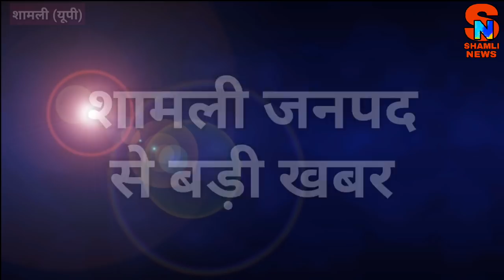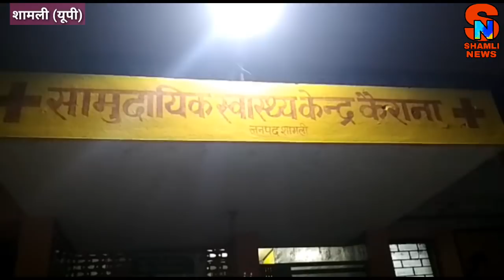कुख्यात बदमाश मुकीम का शार्प शूटर साबिर जंधेड़ी मारा गया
शामली जनपद पुलिस ने कैराना के गांव जंधेड़ी के जंगल में बदमाश साबिर के साथ हुई मुठभेड़ के बाद उसे ढेर कर दिया। कैराना कोतवाली इंस्पेक्टर भगवत सिंह और एक सिपाही भी घायल हुए है।